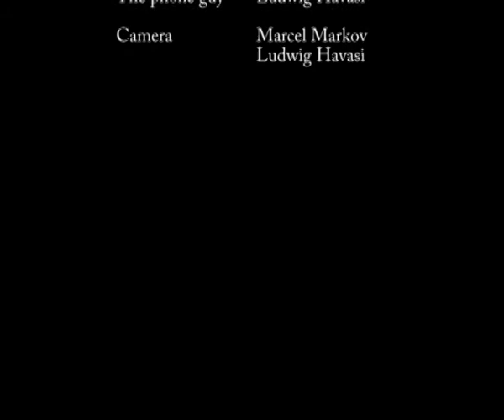Toy let phone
When the urgent need comes crashing down, the phone might just call. And the call might just be for you.